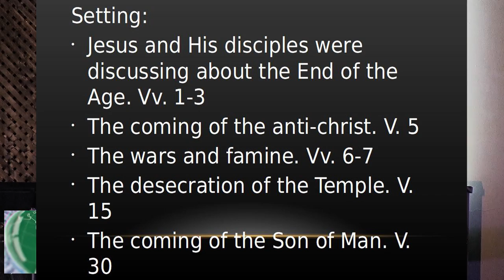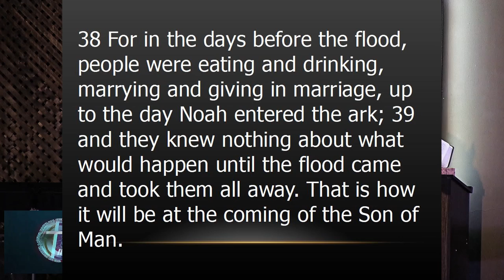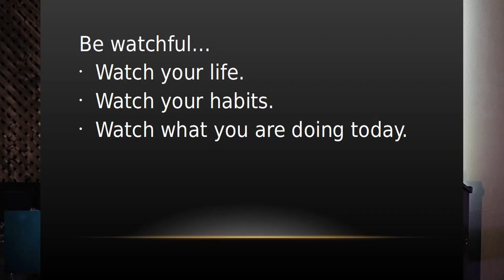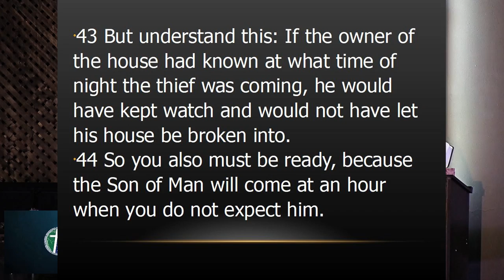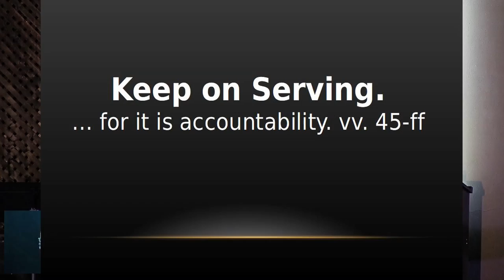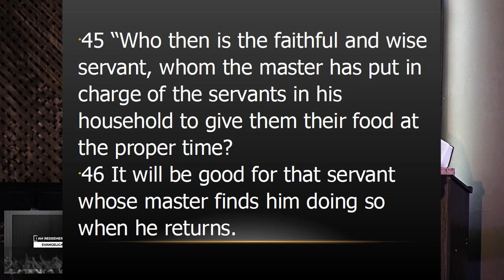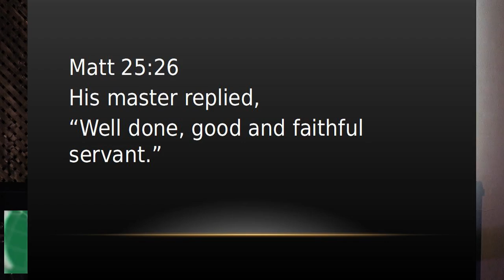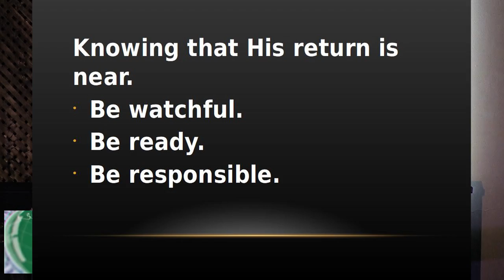Words of our Lord through Pastor Rey Salazar August 2,2020